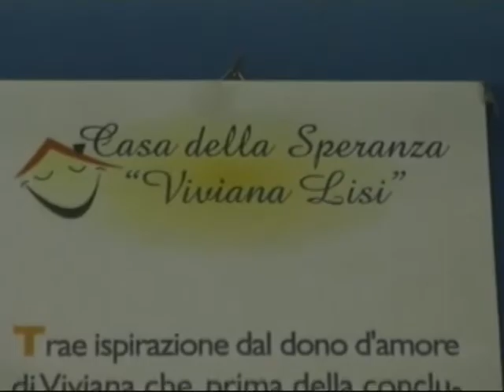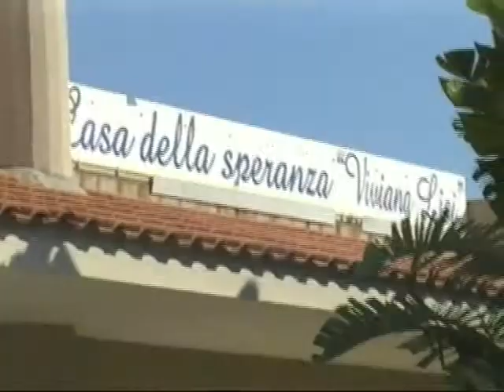Riposto Giornata dell'Alzheimer, terapia e assistenza